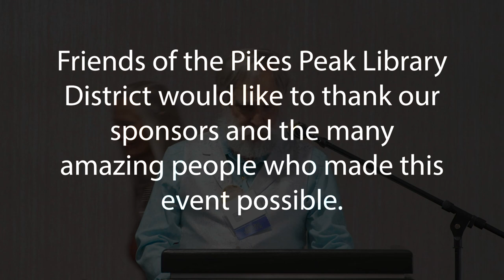2023 Literary Awards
On June 3rd, over 170 people gathered to celebrate literary excellence in the Pikes Peak region. Honored at the event were Michael and Kathleen Gear (Frank Waters Award), Barbara Nickless (Golden Quill Award) and Peggy Shivers (Best Friend Award)

From the ambiance to the dessert, guests enjoyed an afternoon of celebration. The most remarkable portion however was hearing from the honorees, their stories and insight on literature, writing in today's world and maintaining a strong library system. The Friends of PPLD are grateful to the sponsors that made this event possible.